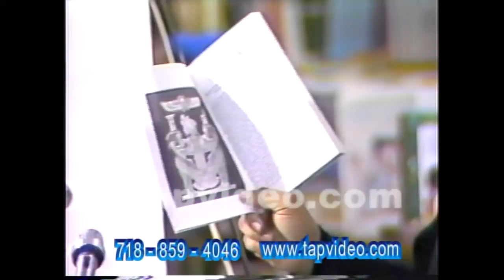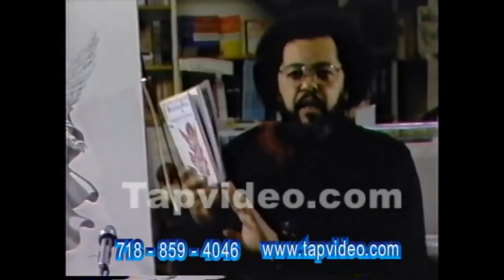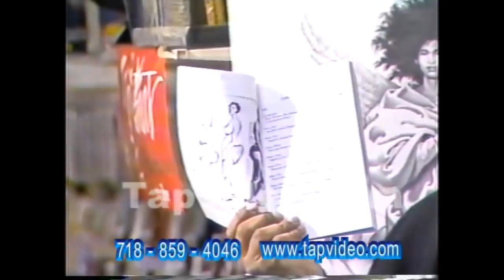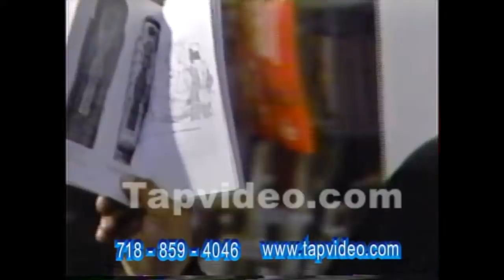Dr Ishakamusa Barashango Black Woman The Original Guardian Angel